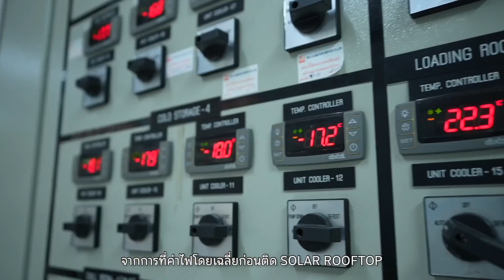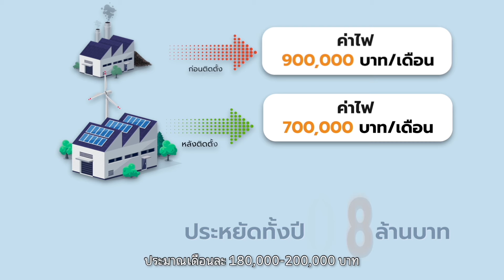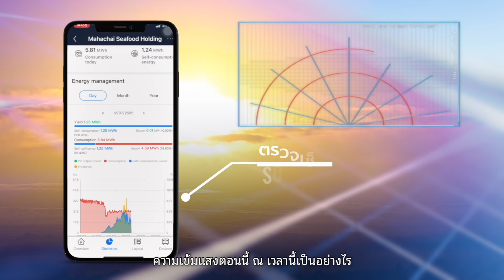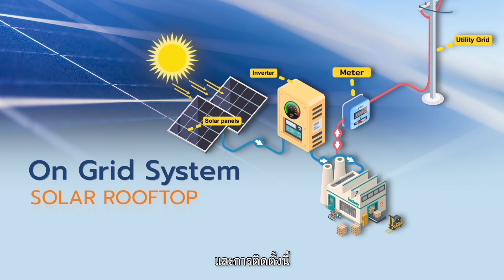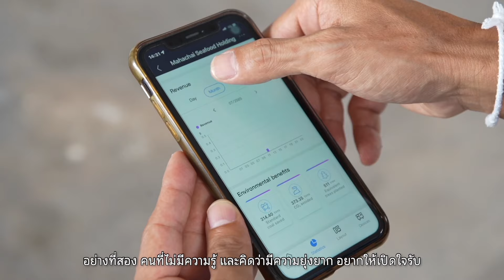SME Successor Ep.3 | Solar Rooftop ลดค่าไฟ เพิ่มกำไรให้ธุรกิจ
มหาชัยซีฟู้ด โฮลดิ้ง ธุรกิจคลังสินค้าอาหารแช่แข็ง โดดเด่นด้วยแนวคิดลดต้นทุนค่าไฟ ด้วยการแปรแสงอาทิตย์เป็นไฟฟ้า ตอบโจทย์ Net zero อย่างยั่งยืน
พาชมต้นแบบธุรกิจที่ปรับมาใช้ Solar Rooftop ช่วยโลกประหยัดพลังงาน
ในรายการ 👑SME Successor
ตอน : Solar Rooftop ลดค่าไฟ เพิ่มกำไรให้ธุรกิจ
BangkokBankSME | สาระดีๆ เพื่อ SMEs
📌 ติดตาม SME Social Planet แหล่งเรียนรู้บนโลกดิจิทัล สำหรับ SMEs ได้ที่